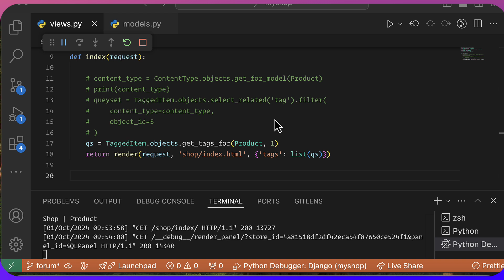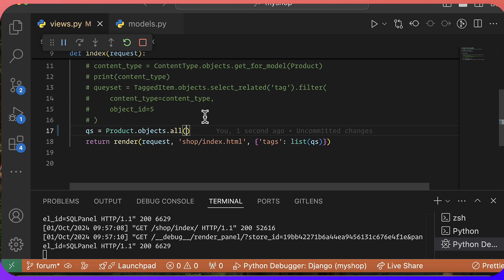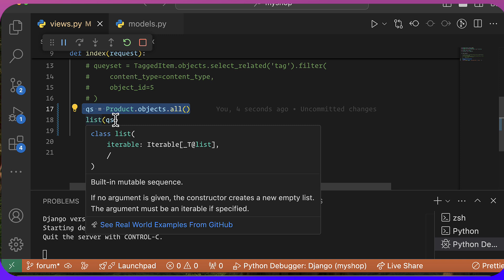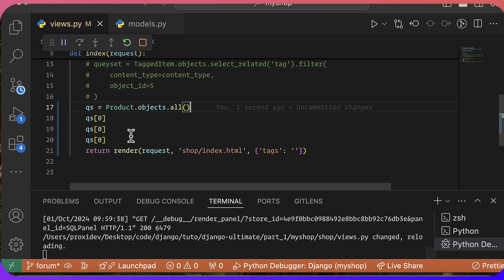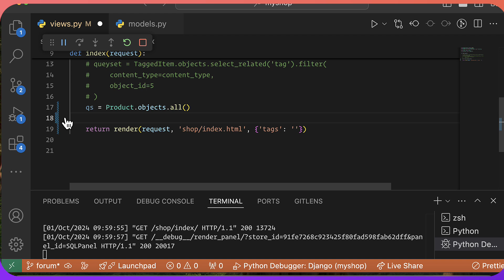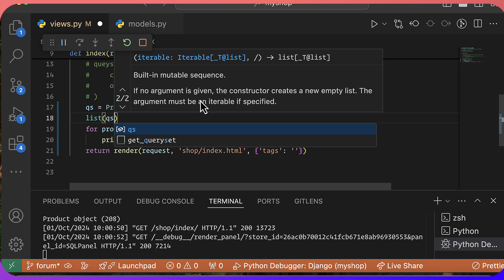FORMATION DJANGO : De débutant à Expert - #43- Optimiser le Cache des Querysets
Dans cette courte vidéo, je vous explique comment fonctionne le cache des querysets en Django et comment l'optimiser pour améliorer les performances de vos applications. 🎯

🚀 Vous découvrirez :
- Ce qu'est un queryset et son comportement paresseux
- Comment fonctionne le cache interne des querysets
- Des astuces pour éviter les requêtes redondantes

Si vous travaillez avec Django et que vous voulez rendre vos requêtes plus rapides et efficaces, cette vidéo est faite pour vous ! 💡

💬 Dis-moi en commentaire si tu utilises déjà le cache dans tes projets Django !